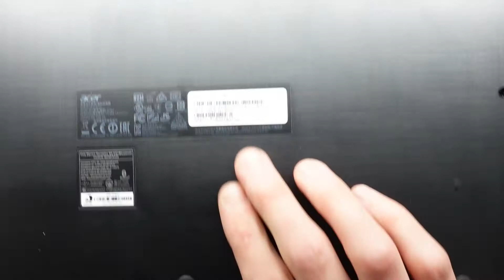Acer Swift 1 Teardown and inspection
Tear down on an Acer Swift 1 SF114-31